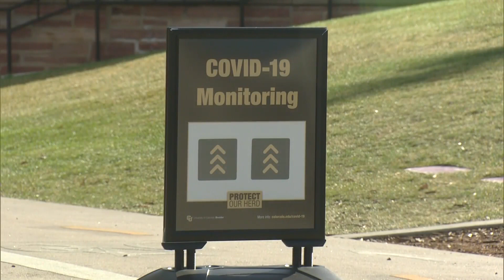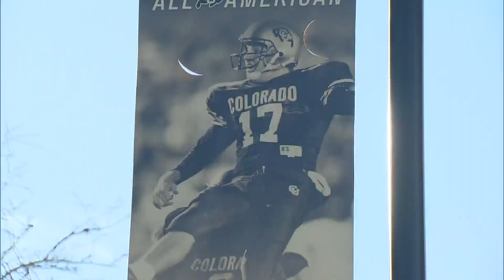CU Boulder Students Move Into Remote Learning, Ponder Thanksgiving Holiday Plans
The University of Colorado Boulder campus has moved to remote learning for all classes and students after a surge in coronavirus cases. Now, students are trying to figure out their next steps as the Thanksgiving break approaches.